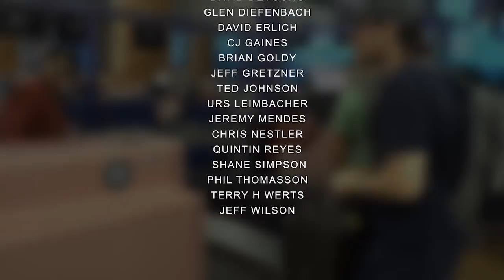Meytal x Singapore Vlog - Part 3/3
Some of the hottest days of my life, and that says A LOT coming from someone that grew up in Israel.
but still, it was worth it and I hope to be back.. if not for the awesome people then for the shopping -  yes, I do STILL despise shopping, but such as myself, the Singaporeans happen to be unusually small people, and the size XXS CAN be found in most stores, and not just in the kids section, which makes me much more agreeable to the whole shopping experience.

LOVE